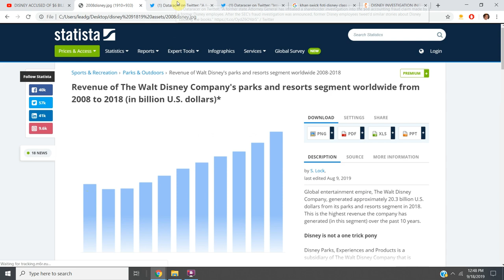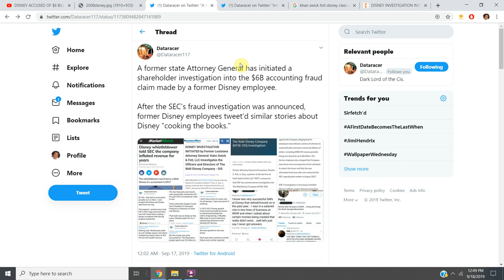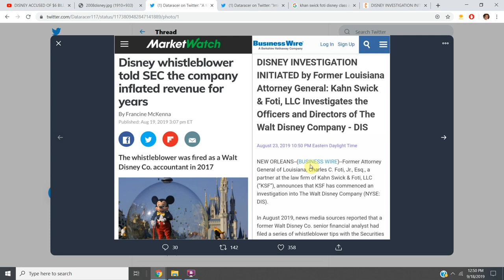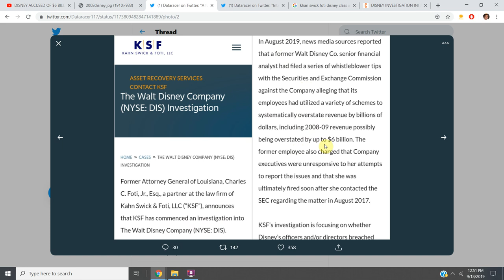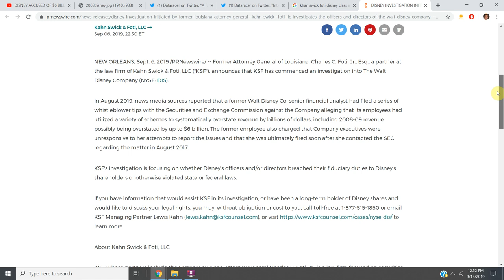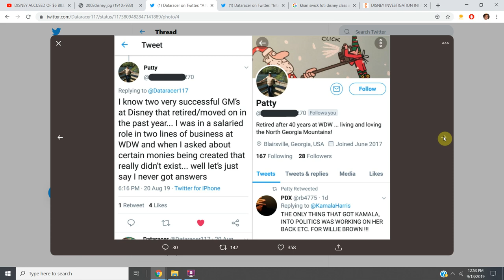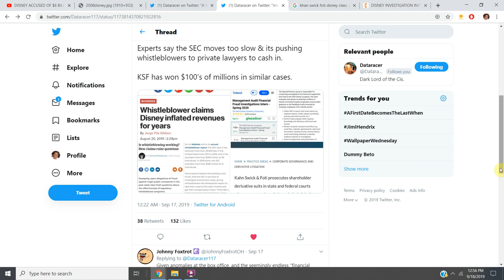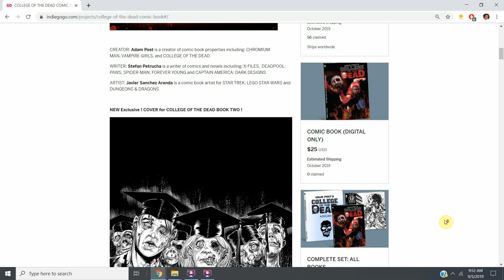DISNEY FRAUD *NEW CLASS ACTION LAWSUIT* COMING DUE TO $6 BILLION WHISTLEBLOWER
COLLEGE OF THE DEAD: Printed PROTOTYPES !
SEE the Comic Book, Ashcan and Artbook HERE !

Revenue of The Walt Disney Company's parks and resorts segment worldwide from 2008 to 2018 (in billion U.S. dollars)*